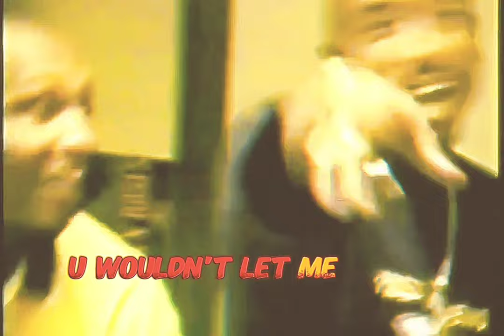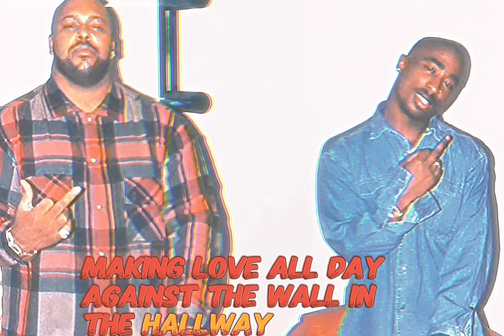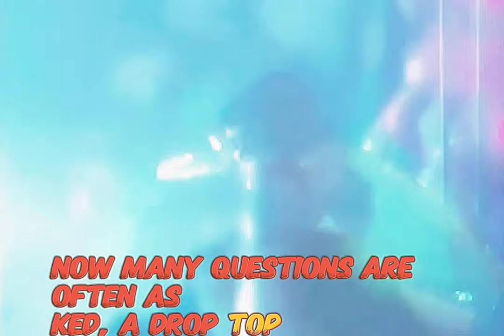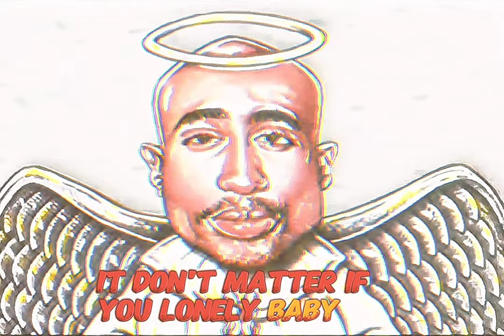2Pac – Ratha Be Ya N.I.G.G.A. (Redrum)[High Quality Extreme Bass Boosted AE Audio Surround Sound] 4K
“Ratha Be Ya N-I-G-G-A”

Richie Rich: Tupac called me and told me to bring some Bay Area niggas to put on the album. As many people from the Bay. Everybody were in this one big studio. Tupac comes at me like, “I want us to do a song about bitches. When you want to be down for them, but not be there… Man, you know.” He finished his verse in six minutes. He came over to me, and I was still writing. He laid his verse then wrote his second verse. When I spit the verse, he said “That’s why I fuck with you. You know exactly what the fuck I’m talking about.” - XXL MAG

2Pac – Ratha Be Ya N.I.G.G.A. (Demo) feat. Richie Rich, Puff Johnson & Ebony
Date: October 28, 1995
Producer: Doug Rasheed
Recorded: Can-Am Studios, Tarzana, California

Featuring: Richie Rich
Produced By: Doug Rasheed
Written By: Richie Rich, 2Pac & Doug Rasheed
Release Date: February 13, 1996
Background Vocals: Eboni Foster & Puff Johnson
Label: Interscope Records & Death Row Records
Mixing Engineer: DJ Quik & Carlos Warlick
Engineer: Rick Clifford
Assistant Engineer: Alvin McGill
Mastering Engineer: Brian Gardner
Recorded At: Can-Am Studios (Tarzana, CA)
Samples: Bootsy's Rubber Band – I'd Rather Be With You